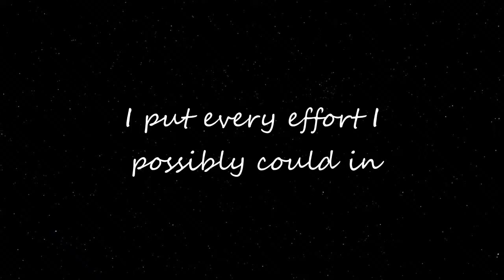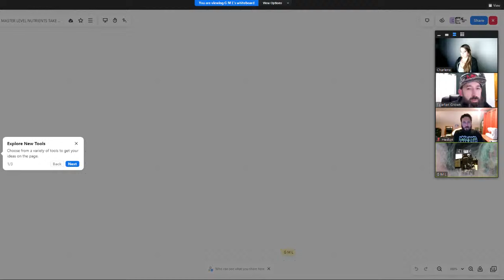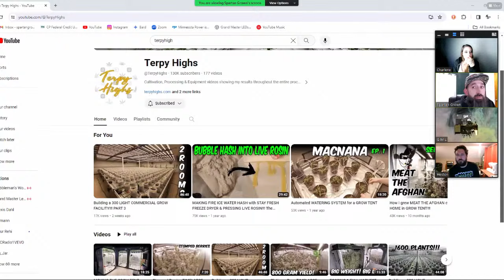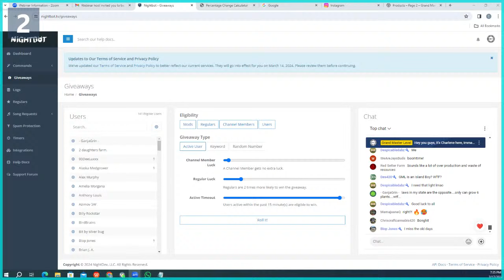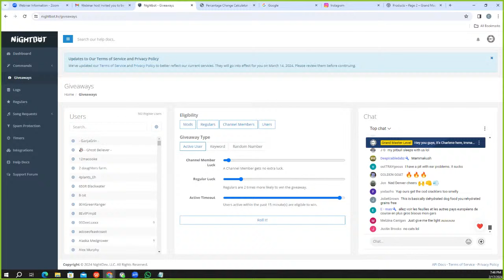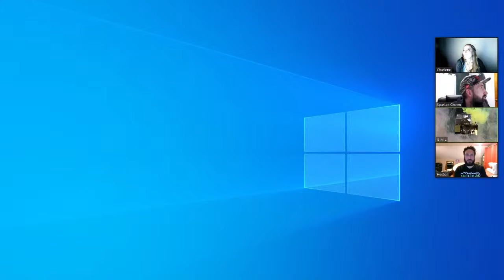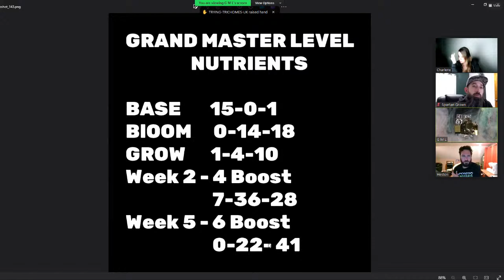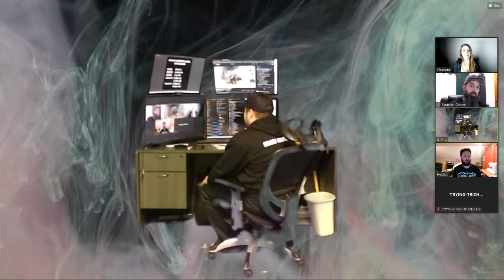NUTRIENTS TAKE CONTROL OF NITROGEN